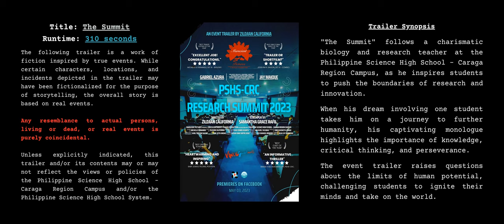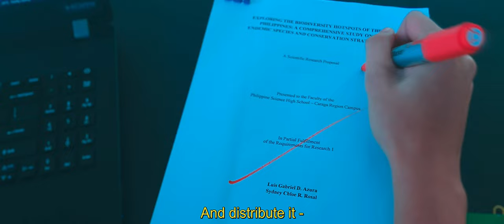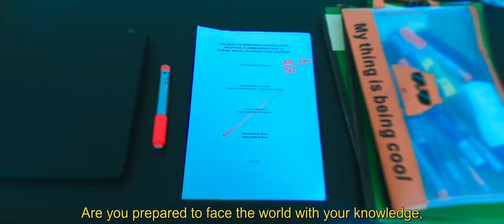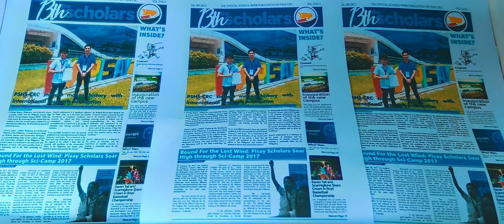PSHS-CRC Research Summit Trailer (2023)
🎥🎬 Adapted from the most famous works of the 21st century, 📚 the scholars of Grade 11 scholars of PSHS - CRC 🚀 are prepping for "The Summit" 💻. This trailer serves not only as a teaser for the upcoming PSHS - CRC Research Summit 2023 🤩🔬 , with the theme 🚀 ARISE: Advancing Research and Innovation for a Stronger and Empowered Community 🔬🌱, but also our SCALE project under the PSHSS curiculum. 📈

Directed by Zildjian E. California
Written by Samantha Grace P. Rafil
Produced by Vince Kheneth F. Libago

Lead Cast:

Jay M. Maique as Mr. Biolojay
Luis Gabriel D. Azura as Gabriel
PSHS-CRC Grade 11 Mercury as Section Mercury

Supporting Cast:

Zacchaeus John G. Torreon as Himself
Ambrose James G. Torreon as Zacchaeus' Brother

Usman Plazo as Grassroots Innovator #1
Red T. Abarca as Grassroots Innovator #2
Radjie C. Tersona as Grassroots Innovator #3
Kean Kenzo V. Asunto as Grassroots Innovator #4
Kert Stephen D. Babael as Grassroots Innovator #5

Gilbert Alerta as Sir Gilbert
Erle-Mark Estrella as Sir Erle
Lyndon R. Bermoy as Sir Lyndon

Samantha Grace P. Rafil as FabLab Intern

Gabrielle Roy M. Vasquez as Concerned Student #1
Princess Ann B. Valentin as Concerned Student #2

Clent Ordisie P. Maliao as Sir Clent

Ramil T. Aro Jr. as Ramil
Ramil A. Sanchez as Sir Ramil

Special Mention:

Shaina Delia G. Tomaneng as The 13th Scholars Journalist

Production Crew:

Director of Photography | Karl Tristan D. Salino
Production Designer | Jan Aviel O. Tacubao
Set Director | Earl Seth P. Andao

Line Producer | Geisha Mae Gwyn N. Casio
Executive Producer | Jose Manuel C. Romero
Executive Producer | Julia Cay M. Manatad

Post-Production Supervisor | Eugo Zendo V. Asunto
Edited by Zildjian E. California
Visual Effects Consultant | Siraaj Ali Guma-os

Soundtrack Attributions:

♫ Track 1: Hans Zimmer - Inception Remix

Software Attributions:

Scriptwriting
• Google Docs - Collaborative Writing
• Google Drive - Asset Storage

Storyboarding/Art
• Procreate - Logos, Scene Planning, Composition
• Canva - Logos, Parodies

Audio Processing
• Audacity - Cutting, Effects, Mixing

Video Processing
• NCH VideoPad - Cutting, Transitions, Effects
• Adobe Premiere Pro - Cutting, Effects, FPS Manipulation
• Adobe After Effects - Visual Effects
• DaVinci Resolve Studio - Color Correction and Grading

A SCALE Project under the PSHSS Curriculum

Respectfully Presented and Submitted to:
The Management Committee of PSHS - CRC
Research Unit Head | Ma'am Michelle B. Fernando, PhD
SCALE Program Adviser for G11 - Mars | Ma'am Rechel Medel
SCALE Program Adviser for G11 - Mercury | Sir Clent Ordisie P. Maliao